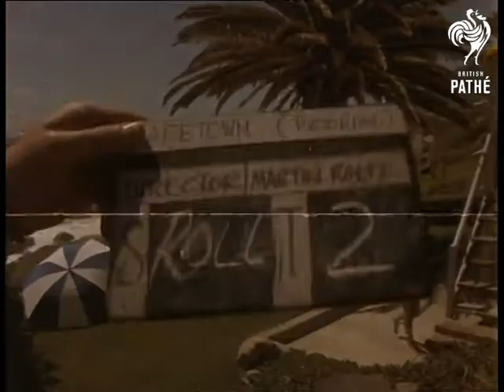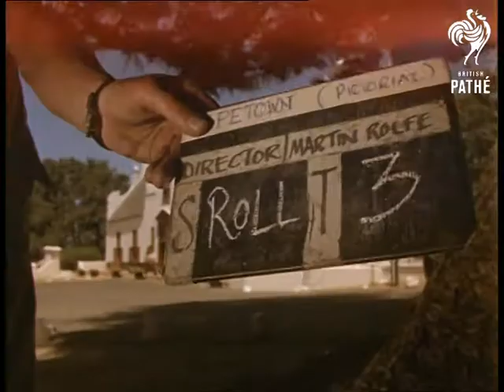Stevedores & Cape Town (1962)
Good MS Rhinoceros.  GV coastline could be Cornwall.  MS Stevedores playing cards on barge. Good CU of cards in hands and in play. VS cargo being unloaded from barge at London Docks.  VS lifesavers walking towards camera.  MS girls watching.  GV tropical beach scene with waves breaking over rocks near Cape Town.  VS game of bowls in progress in Cape Town.  GV Swimming pool, child seated near eating candy-floss.  GV main street in Cape Town.  MS seafood set on table.  Black fisherman.  GV church in Cape Town.  Top view looking down on waves breaking on rocks.

(Eastman Neg.)
 FILM ID:3086.16